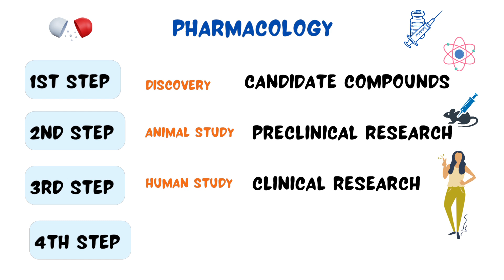Bench to Bedside | How Medications Connects with Patients | Drug Discovery